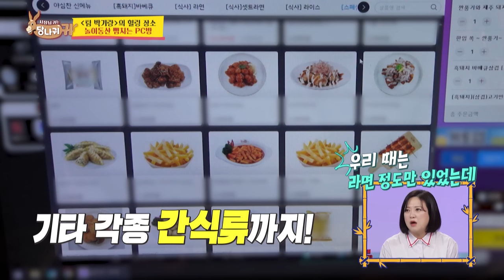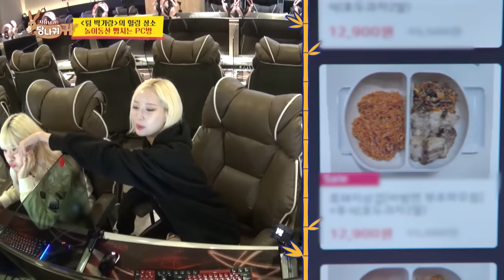Korean Internet cafe mukbang😋 [Boss in the Mirror : 246-2] | KBS WORLD TV 240327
Korean celebrity-bosses go through self-examinations to create better working environment for their employees.